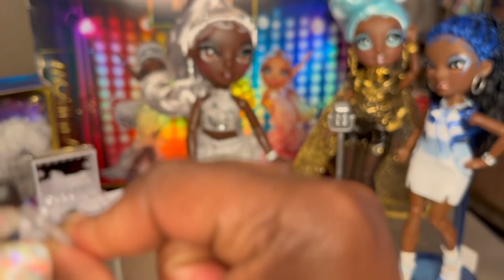Rainbow High Rainbow Vision Ayesha Sterling Unboxing & Review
Rainbow High has done it again! Join me dolly family as I unbox the forts Rainbow Vision doll Ayesha Sterling! Robin and Coco have both joined in to welcome Ayesha to the family! Let’s keep the doll verse glowing and growing with more culturally diverse dolls. You already know is brown doll Magic in my world and Ayesha is definitely a chocolate doll!

Nirah J

Follow me @chocolatedolllover on Instagram for daily doll features! Glitter and Glow dolly family!